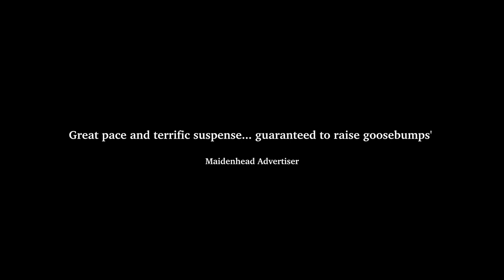Conn Artists Theatre Company The Haunting - Coming To Pavilions Teignmouth April 6 - 7:30pm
In an ancient, crumbling mansion, two men stumble across a dark and terrifying secret that will change their lives forever.

When a book dealer, David Filde, is employed by Lord Gray to catalogue the estate’s impressive library, he finds an incredible array of rare books. However, as a series of strange and unexplained events conspire to keep Filde from his work, he realises that if he is to convince his sceptical employer that the mysterious phenomena he is experiencing are real, they must journey together to the very edge of terror to discover the source of the terrifying visitations.